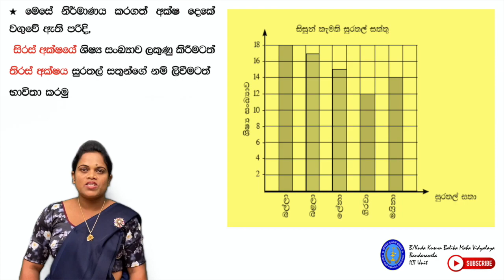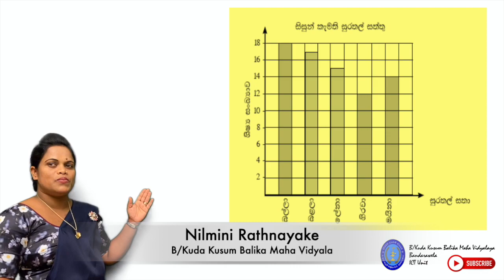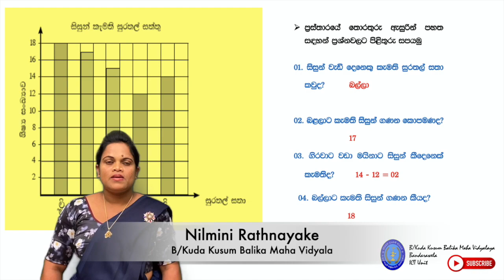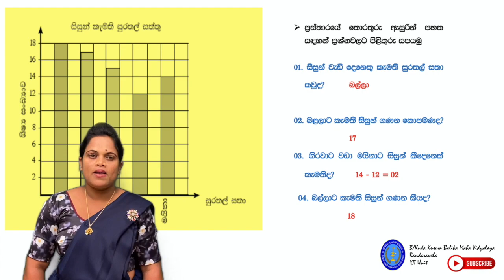Grade 5 Mathematics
සුදුසු පරිමාණයකට අනුව දත්ත තීර ප්‍රස්තාරයක නිරූපණය කරමු.